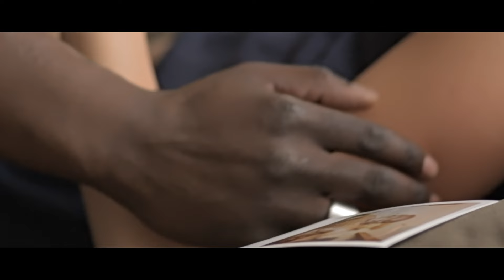Dennis Ferrer - Hey Hey (4K Remastered Music Video)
Dennis Ferrer - Hey Hey (Jack Back / Da Capo & Kitty Amor Remixies)

To celebrate the release of 2 HUGE new remixes of Dennis Ferrer's 'Hey Hey' on 2nd February, here's the original music video, remastered in 4K for our Defected family to enjoy!